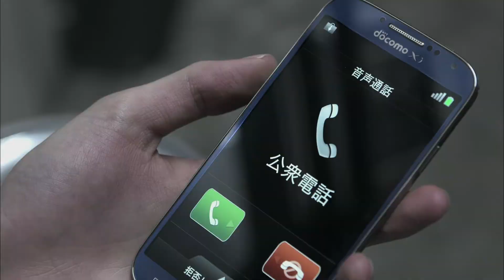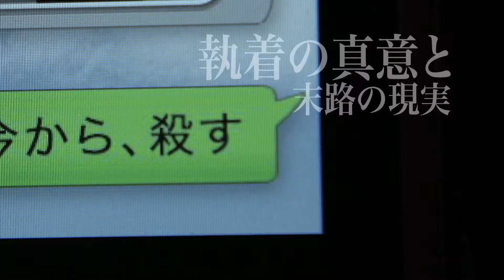12/24（水）リリース 『トリハダ -劇場版２-』 予告篇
絶大な人気を誇る幽霊の出ないホラーシリーズ待望の最新作！！

12/24（水）、DVDレンタル開始！

カルト的な人気を誇ったオムニバス・ドラマ「トリハダ〜夜ふかしのあなたにゾクッとする話を〜」を映画化した、谷村美月主演『トリハダ -劇場版-』は2012年9月に公開されスマッシュヒットを記録、大きな話題となった。しかも、 新作＆シリーズ化を望む声が高く、製作陣は公開直後から新作の構想を続けていた。そしていよいよ、２年の月日を経て完成した『トリハダ -劇場版２-』が公開される！

新たなヒロインに起用されたのは、落合正幸、辻仁成、若松孝二、山下敦弘、蜷川実花といった錚々たる監督に起用され“毎週出演映画が公開される”と話題の女優、石橋杏奈。「トリハダ」シリーズにはドラマ版と劇場版の両方に出演し、本作では、自分のポストに届いた、他人宛のラブレターに興味を持ち、つい開けてしまったことから想像を絶する恐怖にさらされ るヒロインしおりを演じる。
そして、足立梨花、佐津川愛美、入来茉里、大島麻衣、優希美青、白石隼也、前田公輝というフレッシュで多彩な顔ぶれが集まった。何の関連も無いオムニバスに見えるショートストーリーが実は複雑に連鎖しており、全てのパズルがはまった時、背筋も凍る新たな恐怖が観客を待ち受ける！

出演：石橋杏奈、足立梨花、佐津川愛美、入来茉里、大島麻衣、優希美青 、白石隼也、前田公輝

監督：三木康一郎／製作： 堀義貴、藤本款／プロデュース：藤原努／エグゼクティブプロデューサー：津嶋敬介、原口陽平／プロデューサー：小坂智尚／脚本：三木康一郎、ブラジリィー・アン・山田、八代丈寛、松本哲也／撮影：榎本正使／特殊メイク：松岡象一郎／美術：村上輝彦／スタイリスト：重田沙織／ヘアメイク：有路涼子／照明：尾畑弘昌／録音：野口京治／助監督：江利川深夜

【ストーリー】
ＯＬの山内しおり（石橋杏奈）は、前の住人らしき“三浦玲子”宛の手紙がマンションのポストに入っていることに気付く。好奇心から手紙を開けてみると、そこには「君に会いたい。愛している。」と書かれていた。２度目の手紙には「今日、久しぶりに会いに行きます。」と書いてあり、恐ろしくなったしおりはインターネットで“三浦玲子”を検索する。すると、三浦玲子は１年半前に起こった未解決ストーカー殺人事件の被害者だった！

ⓒ 2014 「トリハダ ‐劇場版２‐」製作委員会